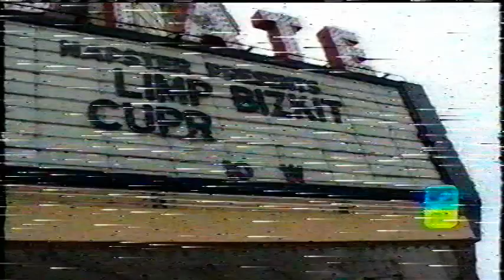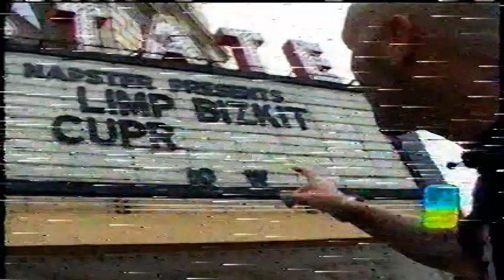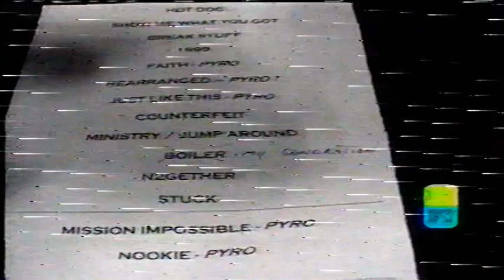Limp Blizkit All Access Back to Basics Free Tour MTV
Limp Bizkit on MTV All Access with Brian McFayden- Back to Basics Free Napster Tour in Detroit, Michigan. Features mini-me (Verne J. Troyer)

Sorry about the quality guys; was recorded using a VCR.  The beginning is a lil off but gets better as it goes on.
Note: Some quality of these videos I upload will be better than others However, keep in mind these recordings are over 15 years old and recorded with a VCR.
I found an old box with TONS of old VHS tapes from back in the day.